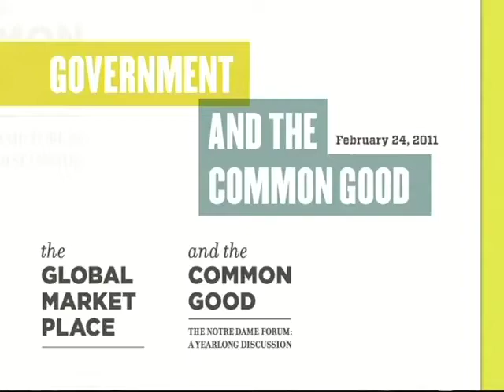Government and the Common Good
What role do government and politics play in the advancement of the common good?

Former U.S. senator and two-term Indiana governor Evan Bayh discusses his views on government's role in advancing the common good in a global economy.